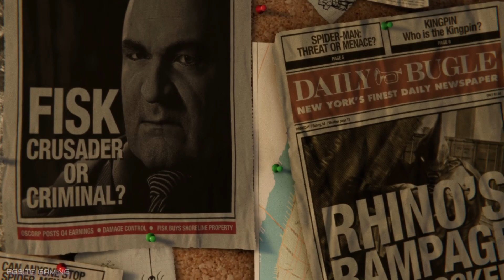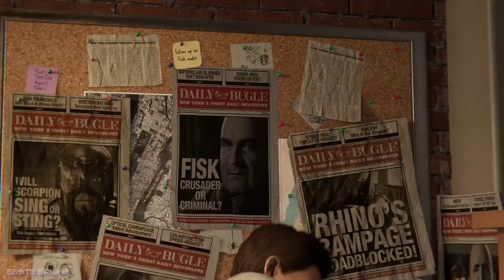Marvel's Spider-Man Old Peter Parker Old Face Gameplay - Spiderman Mod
Marvel’s Spider-Man 2 is now available for Pre-Order on the PlayStation Store. We can’t wait for you to play the game on October 20th, only on PS5.

Today I'm try A new MOD gameplay for Spider-Man pc/PS5 and how it look like if you like this mod
tell me in comment & which one your FAV Tell me

CREATOR CODE:  DKARGWAL

Make Sure To Use Code: DKARGWAL in the Fortnite Item Shop!

❤Love You Guys And Thanks For Being Here To Support Me🥰